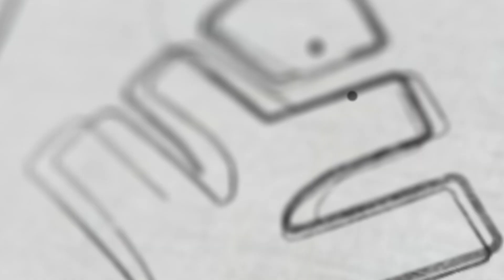MARATHON ആരംഭിക്കുന്നു | Xylem CBSE 11 & 12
👋HELLO LEARNERS!!